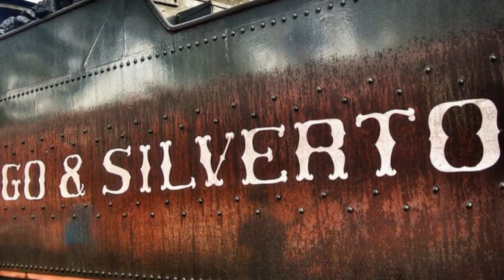EPIC WESTERN MUSIC FOR THE TRAIL ( RIDE ‘EM COWBOY!)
EPIC WESTERN MUSIC FOR THE TRAIL in the style of Ennio Moricone.
Haunting beautiful music to transport you to the old American West
Sit back and enjoy this spaghetti western style music and marvel at the imagery it brings to your brain and how it brings forth the images of a true spaghetti western film. Enjoy!